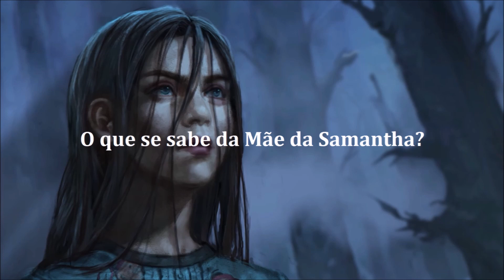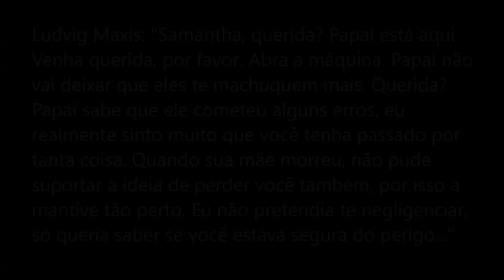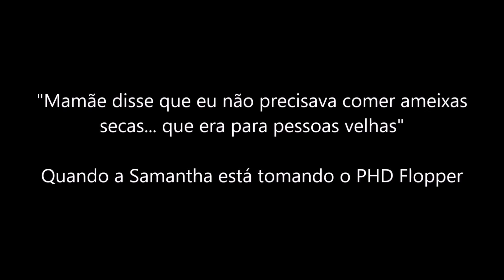BO4 Zombies | A Teoria sobre a Mãe da Samantha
A música dos créditos chama-se "Once Upon a Time", visite o site desta banda